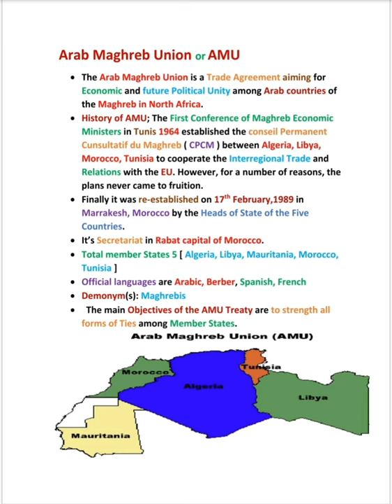What is the Arab Maghreb Union | Union du Maghreb Arab | AMU | UMA || 5min Knowledge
Hye Buddies
In this viseo cmpletely describe the Arab Maghreb Union/AMU and it's background, formation, headquarter, ember states, official languages, demonyms, purpose and main objectives.
LOVE YOU 😘